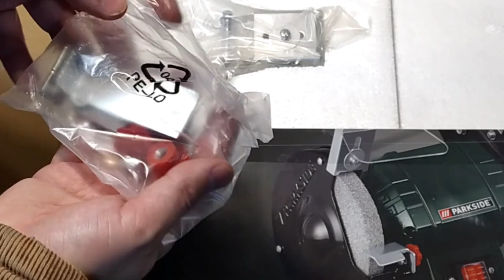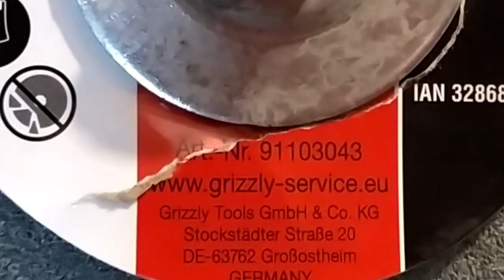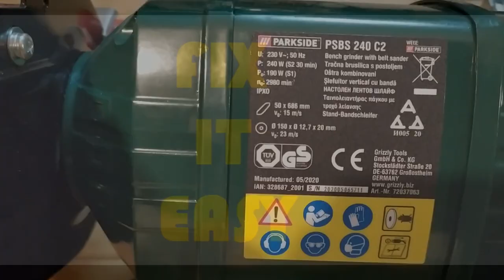PARKSIDE PSBS 240 C2 - Unboxing and real life test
Today I will unbox and test the new PARKSIDE PSBS 240 C2.
Bench grinder with belt sander PARKSIDE PSBS 240 C2 unboxing and test.